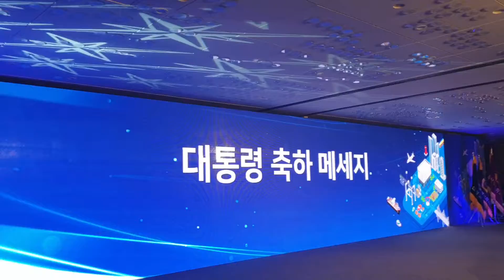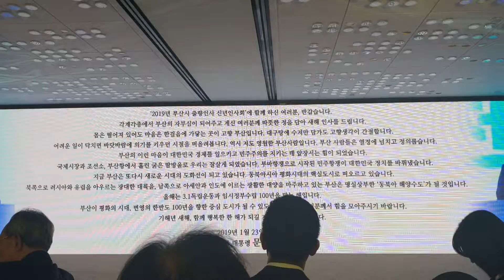문재인대통령 축하메세지 2019년부산출 신년인사회 2019.1.22오후3시세종문화회관 세종홀